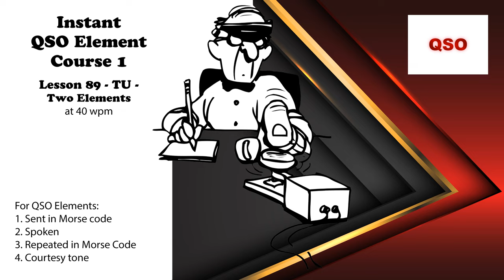Course 1 - Lesson 89 - TU - Two Elements